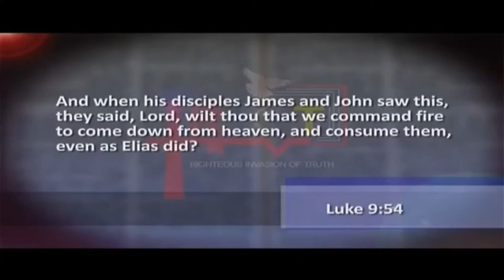Devilian Prayers That Believers Pray In The Church | Dr. Abel Damina